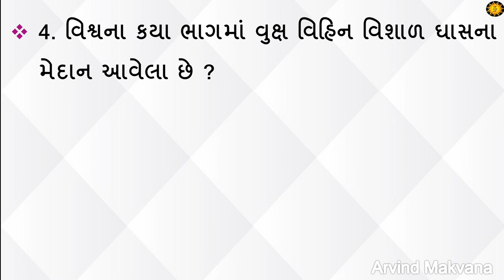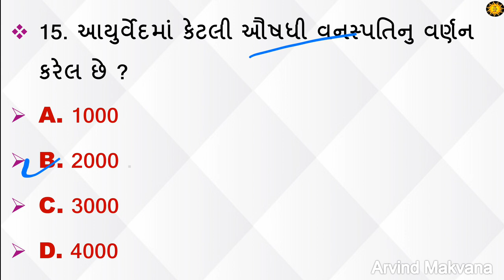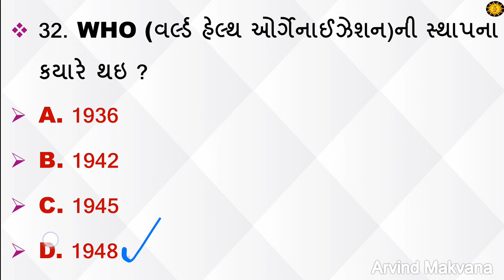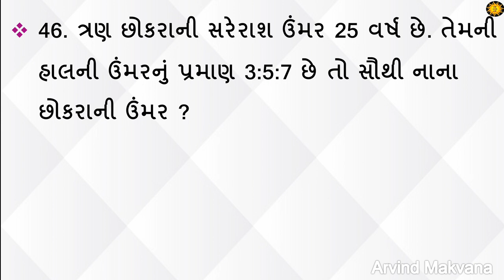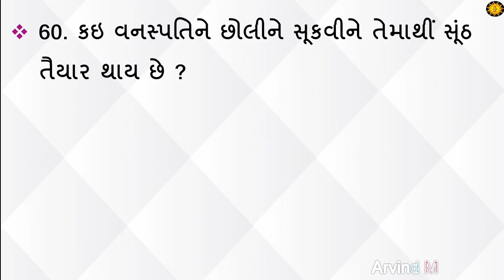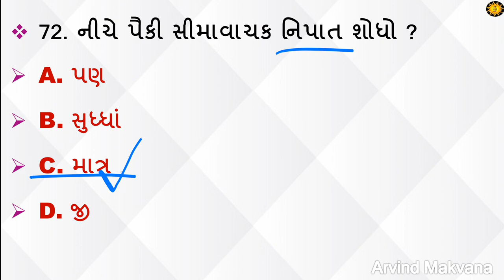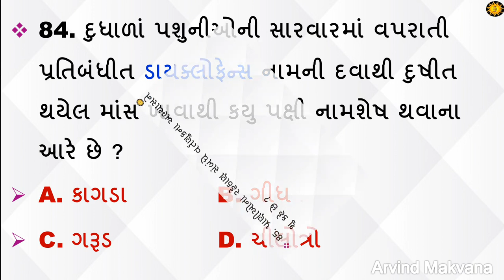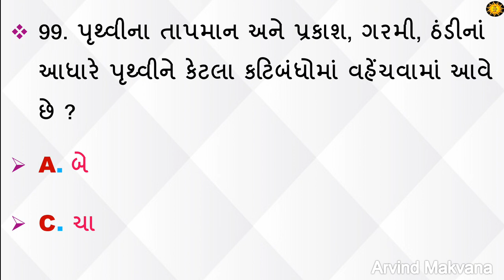વન રક્ષક મોડલ પેપર Forest guard model paper | Gujarat Vanrakshak Bharti | gk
@arvind makvana
@educate Gujarat